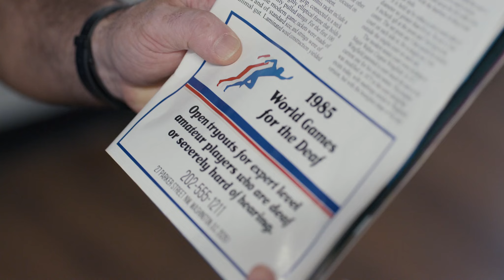Never Give Up - Trailer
The true story of how twenty-year-old Brad Minns does the impossible in the Men’s Singles Tennis Finals in the 1985 Deaf World Games. In a five-hour Match for the ages, Minns somehow comes back from match point in the third set to winning the Gold medal in the fifth set. The match serves as a framework for the story of this inspirational man who became deaf at age three and rose to the height of his sport thanks to God helping him to NEVER GIVE UP.